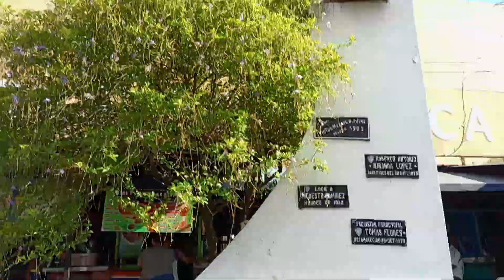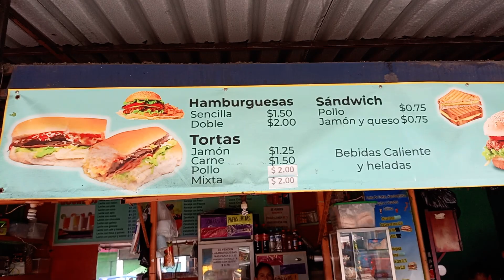Como son las Tortas frente a Iglesia San Antonio.